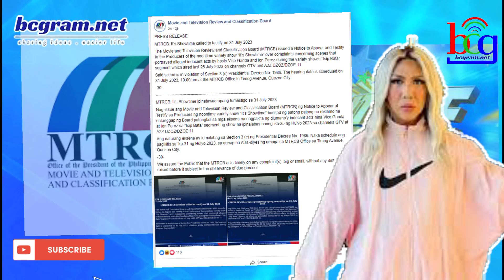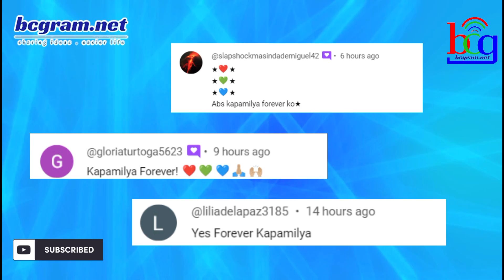ABS-CBN SHOW IPINATAWAG NG MTRCB! MAY NALABAG DIUMANO!